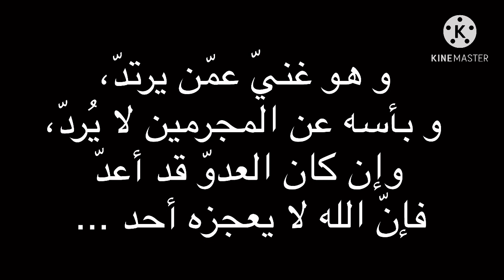الله أكبر.. 25 ‏فرنسي يعتنقون الإسلام وينطقون الشهادة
إنّ الإسلام إذا حاربوه اشتدّ،
وإذا تركوه امتدّ،
والله بالمرصآد لمن يصدّ،
و هو غنيّ عمّن يرتدّ،
و بأسه عن المجرمين لا يُردّ،
وإن كان العدوّ قد أعدّ فإنّ الله لا يعجزه أحد،
فجدّد الإيمان جدّد،
ووحّد الله وحّد،
وسدّد الصّفوف سدّد
الخطيب الادريسي التونسي الحسني